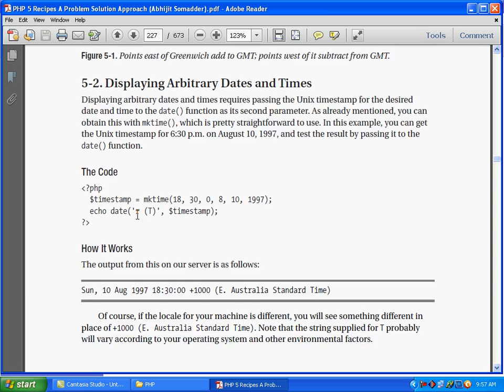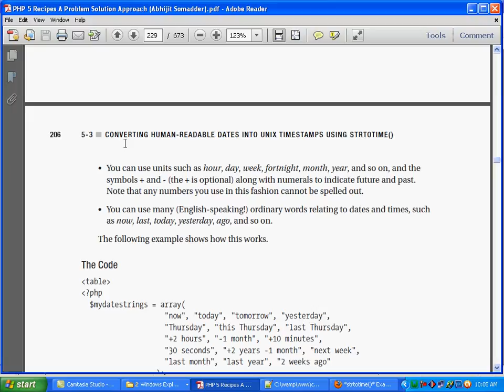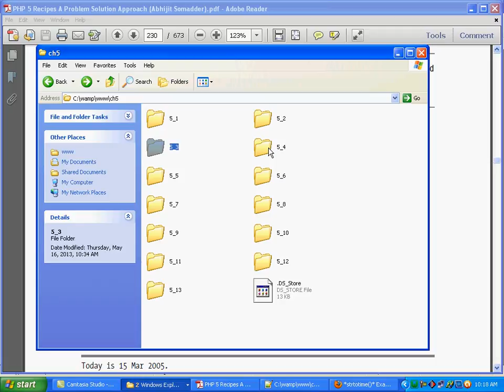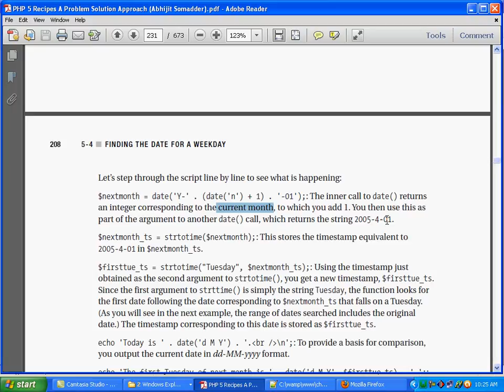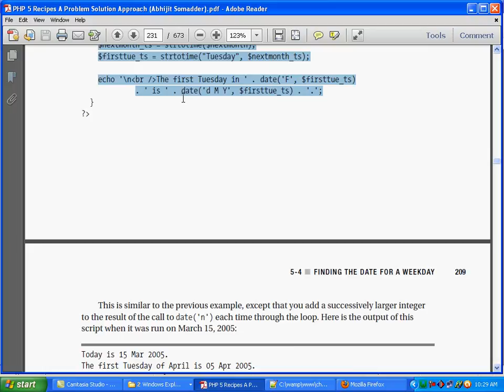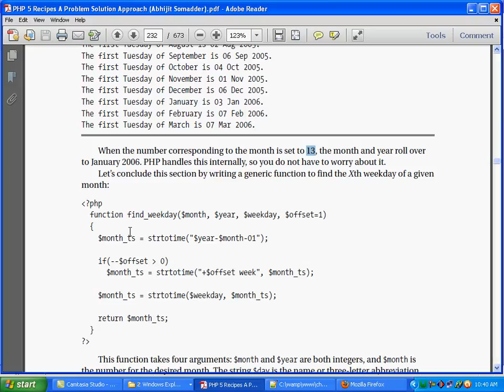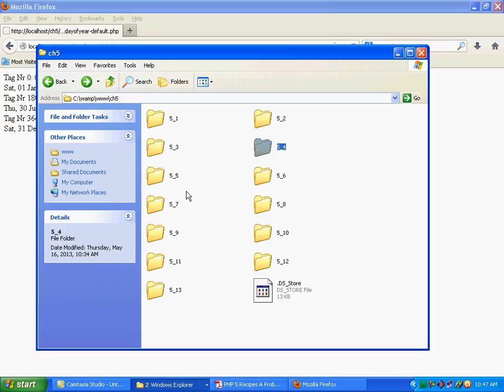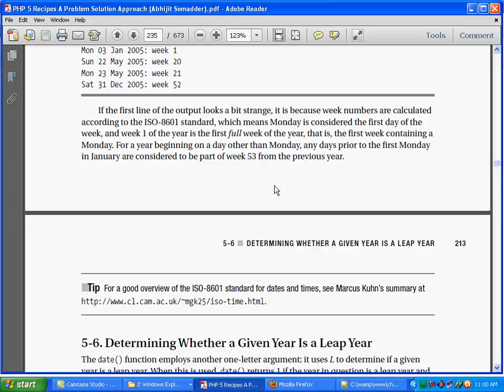PHP Programming Bangla Tutorial | Ch5_2: Working with Date and Time | PHP Date Functions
See the Description for required source code and links Source Code of this Tutorial :

Download  all source codes together :
Source Code Link - 1:

PHP Bangla Tutorial
Ch5: Working with Dates and Times

From this chapter you will learn about the following topics:

How to Display Human-Readable Dates and Times,
Finding the Date for a Weekday,
Getting the Day and Week of the Year,
Determining Whether a Given Year Is a Leap Year,
Getting Times and Dates of Files,
Obtaining the Difference Between Two Dates,
Extending the Date Class.
PHP PROGRAMMING.